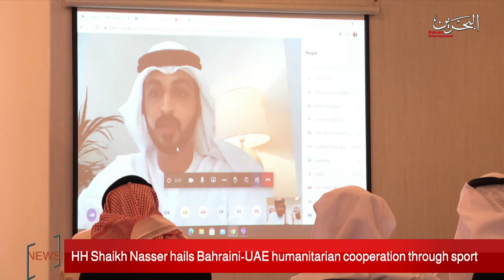BAHRAIN NEWS CENTER : ENGLISH NEWS 17-11-2020